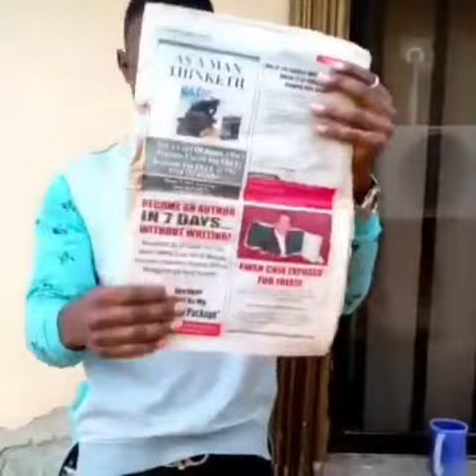GloIn60Seconds Winners Video - Week 4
Meet @kevorandy, one of our GLOIN60SECONDS week 4 winners.

Entries for this week are still on.
To those who didn’t qualify last week, you can still be one of the lucky winners this week all you need to do is
1) Follow @globacomlited on Instagram
2) Upload a one minute creative video and tag our official handle and include
and register with a Glo line in your name.
*Please note that you cannot upload a video of another person as your entry. Previous entries can be re submitted for the new week
Hurry now, start submitting your entries and tag people to like your video and you will be one of the lucky 7 to win N50,000 this week